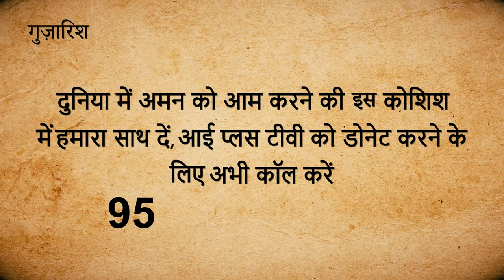Hamd - Nizame Aalam Wahi To Tanha Wo Husn Khoobi Chala Raha Hai... | iPlus TV